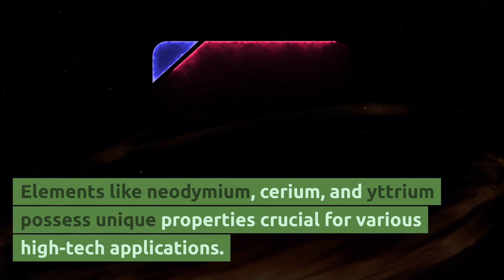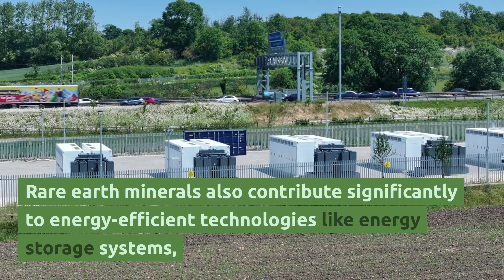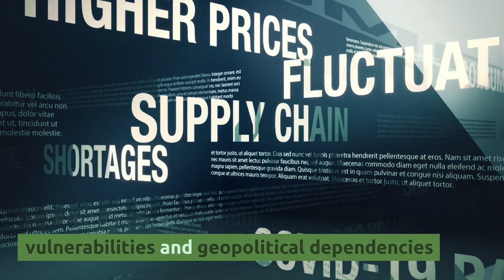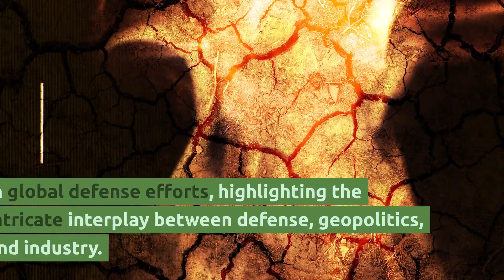The Importance of Rare Earth Minerals to National Security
Rare earth minerals are important for defense primarily due to their crucial role in producing advanced military technologies and equipment.

These minerals belong to a set of 17 different elements.

These elements have some special qualities that are super important for all sorts of advanced technology stuff.

In this video, you will learn about how important having access to these minerals is to the defense of our nation.

The elements are used by our military and civilian life to run vital aspects of our daily lives.

👉👉To learn more about Citizens For National Security, visit us